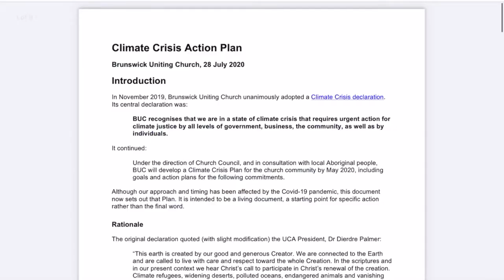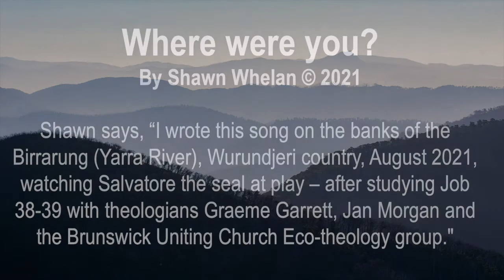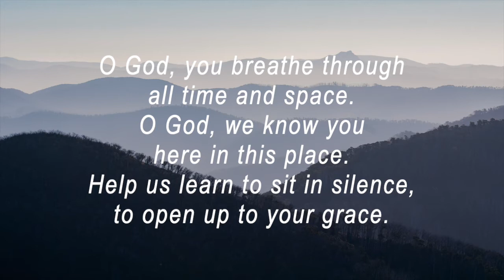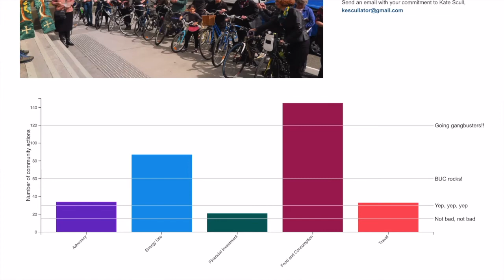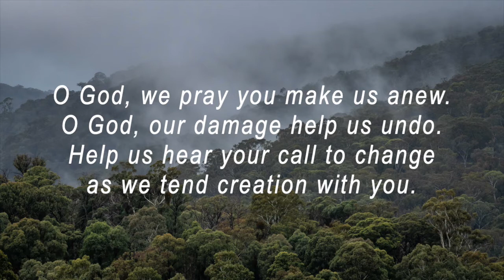BUC Eco Pastoral Care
What is BUC doing to help mitigate climate anxiety?